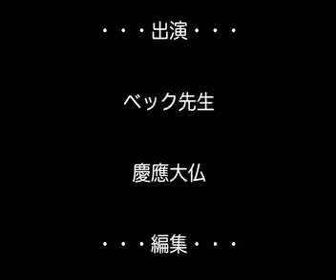単語寺×ベック式！〜大仏とmyth〜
myth「神話」 「ミスがないのが 神話です。」